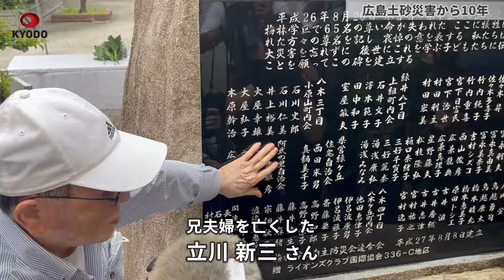広島土砂災害から10年 77人死亡、慰霊碑に遺族ら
77人が亡くなった2014年8月の広島市の土砂災害から20日で10年となった。甚大な被害が出た安佐南区八木地区では午前2時半ごろ、遺族らが慰霊碑に手を合わせて犠牲者を追悼した。災害後にできた砂防ダムの壁には「忘れない」などの文字が映し出された。松井一実(まつい・かずみ)市長は同地区の市立梅林小学校に設けられた献花台に花を手向けた。